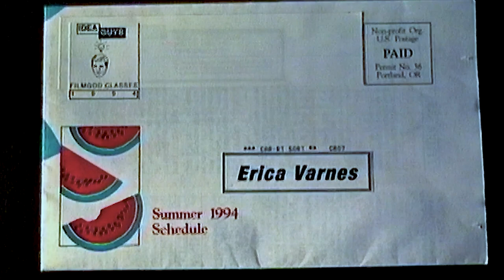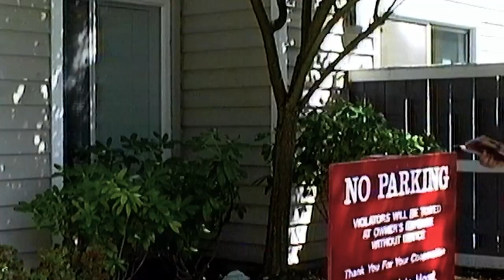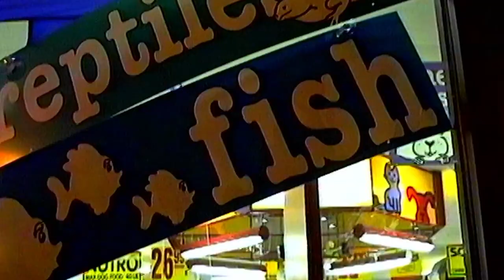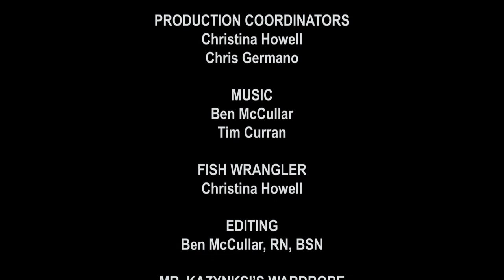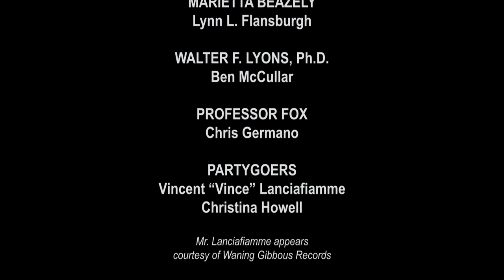A Letter To Wendy Gazelle (Upscaled)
Bernie Crickett surprises his oldest friend Wendy with a letter explaining his long absence. It's been a strange few months. Wickedly strange. Bernie may be alive and well but his stunning secret will shock everyone!

Shot in one day in 1994, A Letter To Wendy Gazelle features Tim Curran in a breakthrough performance that will leave "rivulets of salty streams cascading down your cheeks".

Also starring Erica Varnes as Wendy Gazelle, reading the letter that will change her life forever, and Christopher Germano as the beloved Professor Fox.

Footage was taken from the original 1996 Sony Hi-8 master and re-edited over the original soundtrack recording. The original movie was shot in 4:3 resolution and black bars were added in post-production to create a "letterboxing" effect. This was to simulate a wide-screen format.

This version has been upscaled to 16:9 and is slightly grainier than the 4:3 original.